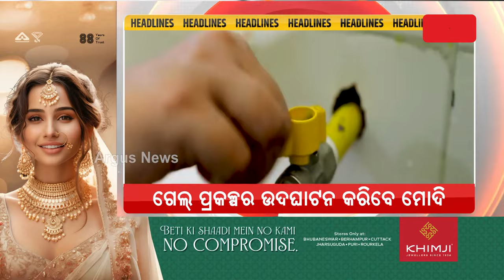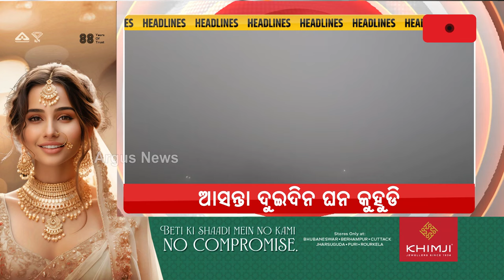Headlines @7AM | 3 Feb 2024 | Argus News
+ଆଜି ଓଡ଼ିଶା ଆସୁଛନ୍ତି ପ୍ରଧାନମନ୍ତ୍ରୀ ନରେନ୍ଦ୍ର ମୋଦି
+ଆଜି ଗେଲ୍ ର ଏକ ପ୍ରକଳ୍ପର ଉଦଘାଟନ ସହ ଆଉ ଏକ ପ୍ରକଳ୍ପର ଶିଳାନ୍ୟାସ କରିବେ ପ୍ରଧାନମନ୍ତ୍ରୀ